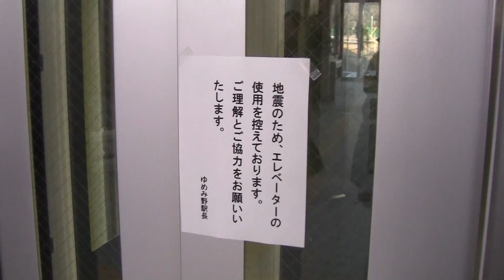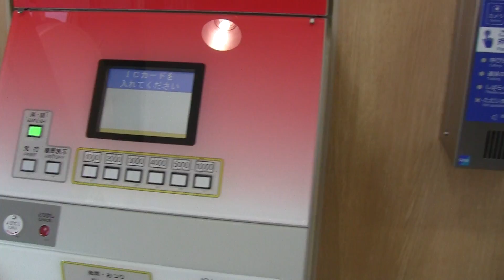2011.3.12 東日本大震災直後の関東鉄道常総線ゆめみ野駅構内を見る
2011年3月12日、関東鉄道常総線の新取手～稲戸井間に「ゆめみ野駅」が開業するはずでしたが、前日の東北地方太平洋沖地震（東日本大震災）により早朝の開業セレモニーは中止されました。この日は前日の東北地方太平洋沖地震（東日本大震災）により日中～夕方まで列車の運転が無く列車を利用して他の駅へ移動することができないため、見学者の方たちへ入場券や乗車券類購入の必要が無く構内無料開放されましたのでゆめみ野駅構内の様子を撮影しました。12日16時30分過ぎの様子です。1:16付近の関東鉄道バスは東北関東大震災・東日本大震災による列車運休を受けて代替となった列車代行バスです。